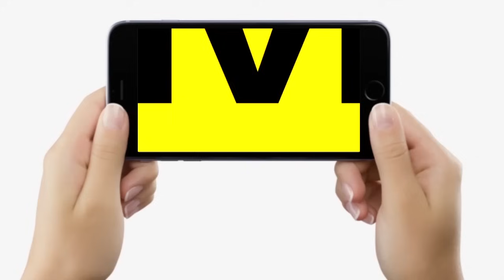Bihar में 7th Phase Voting से पहले जानिए किसका पलड़ा भारी? इनपे जीत पक्की दिख रही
देखें वीडियो, बिहार की 8 सीटों पर अंतिम चरण की वोटिंग से पहले जानिए किसका पलड़ा भारी? कौन निकल रहा आगे ?

Bihar में 7th Phase Voting से पहले जानिए किसका पलड़ा भारी? इनपे जीत पक्की दिख रही... | Bihar News | LiveCities